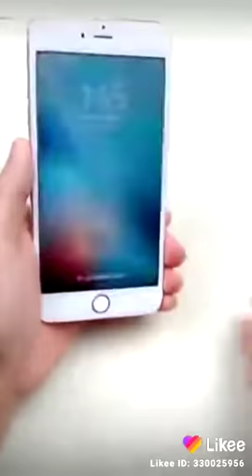MD TABARAK Hussain